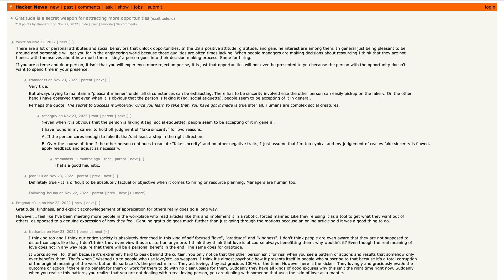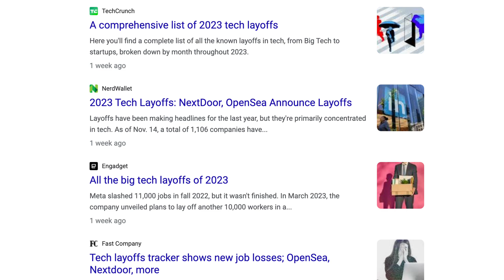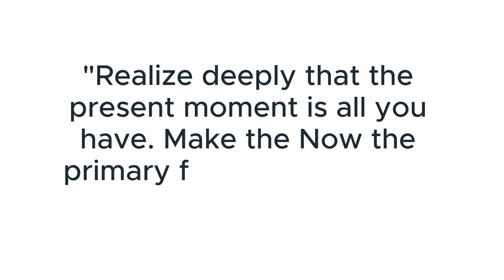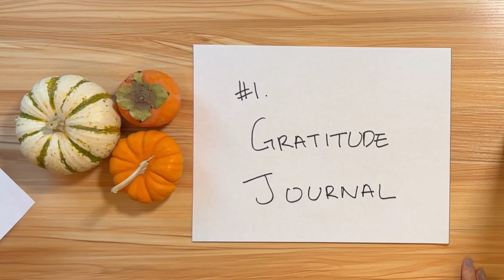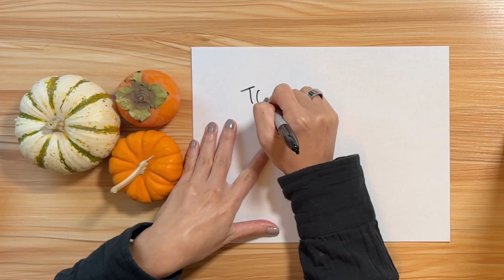Secret to Attracting Opportunities (as a Software Engineer)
🖥️ My SETUP
Standing Desk
Rode Mic
The full list

👉AI/ML Engineer path - The Harsh Truth

Unlock the power of gratitude in the fast-paced world of software engineering! We delve into the intriguing connection between gratitude and attracting more opportunities for software engineers in the tech industry.

0:00 Intro
0:21 Hackernews
1:20 7 reflections on gratitude and its power
1:30 1 Kindness Vs. Passive Aggressiveness
2:31 2 You're Not Steve Jobs
3:16 3 Confidence Vs. Competence
4:00 4 Toxic Positivity Vs. Toxic Tech Culture
4:28 5 Being Grateful is a Skill
5:12 6 Kindness is Contagious
5:42 7 Embracing Gratitude
6:10 5 tools for practicing gratitude
6:16 1 Gratitude Journal
6:48 2 Volunteer At A Local Charity
7:27 3 Lovingkindness Meditation
8:15 4 Random Acts Of Kindness
8:41 5 Send Messages Of Gratitude